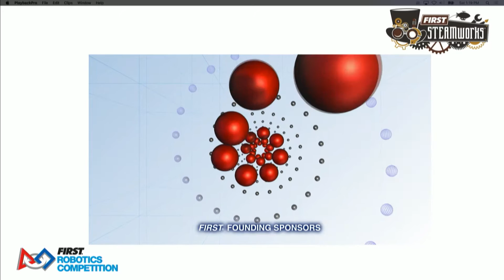2017 FIRST Smoky Mountains Regional - Saturday Quarterfinal 2-2